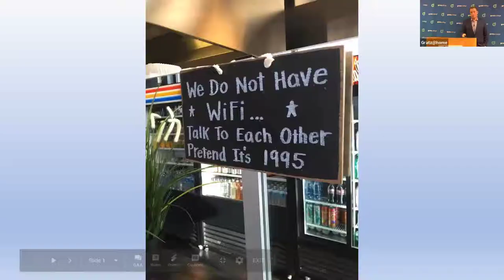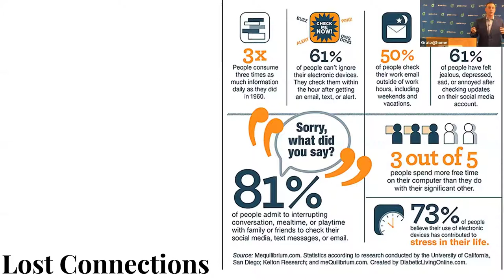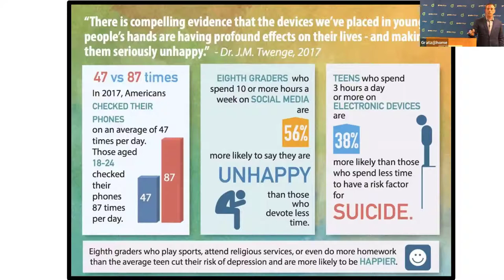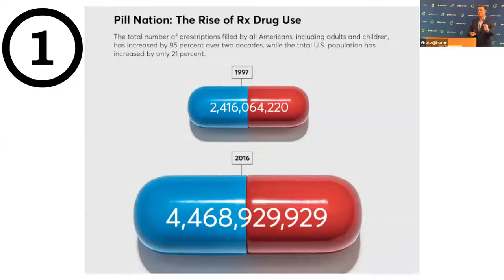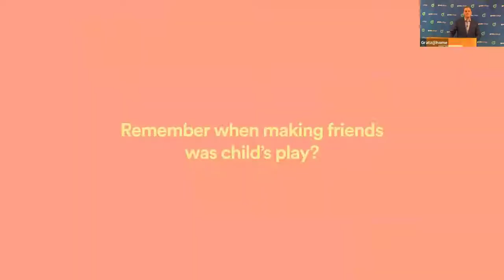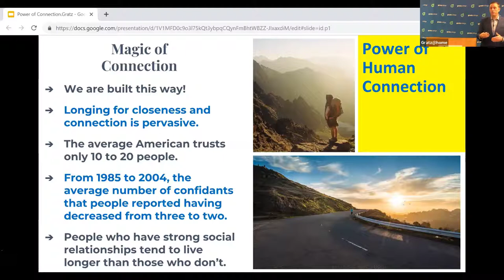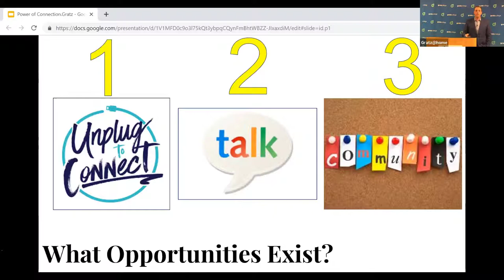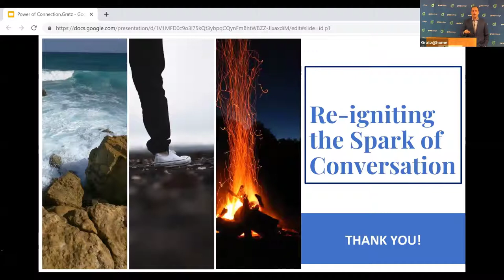"Re-igniting the Spark of Conversation" by Dave Malter, Director of the Master of Art in Education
TUESDAY, APRIL 16, 8:00 - 9:00 PM EST
Re-igniting the Spark of Conversation
Dave Malter, M.A.
While technology has helped us in many ways as a society, its effects are increasingly prevalent on the ability of people to connect face-to-face. This learning opportunity will discuss the challenges technology faces and how we can encourage more positive "real life" connections in our workplaces and everyday lives.